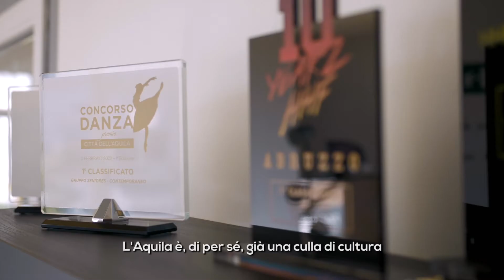Tutti ce l'abbiamo dentro, L'Aquila.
L’Aquila e il suo territorio raccontati in un video dagli aquilani.

Realizzato dal Comune per la candidatura del capoluogo d’Abruzzo a Capitale italiana della cultura per 2022 racconta attraverso volti e voci il percorso del territorio verso la ricostruzione e la candidatura, esprimendo compiutamente le ragioni dell’affidabilità storica, culturale, scientifica e in termini di sicurezza.

Il valore storico e culturale dell’Aquila emerge dal video in ogni suo passaggio, in particolare nella parte conclusiva dove la basilica di Santa Maria di Collemaggio – luogo da dove, alla fine di agosto del 1294, Papa Celestino V ha emanato la Bolla della Perdonanza, primo Giubileo della storia e oggi patrimonio immateriale culturale dell’umanità Unesco, e il cui restauro ha ottenuto il premio European Heritage Award-Europa Nostra Award 2020 – viene focalizzata sia con le immagini della devastazione prodotta dal sisma del 2009, sia con quelle del restauro completato e della sua riapertura, a significare una sorta di parallelo tra ricostruzione della comunità e ricostruzione delle strutture materiali.

“Il video raffigura compiutamente l’identità storica e culturale dell’Aquila e dell’Aquilano – commenta il sindaco Pierluigi Biondi – immortalando i suoi tesori d’arte, molti dei quali recuperati in sicurezza dopo il terremoto di 12 anni fa, e lasciando agli aquilani la spiegazione di questi valori. Il tutto grazie alla disponibilità di gente impegnata in vari settori della società civile, cittadini, a conferma che quella aquilana è una candidatura di comunità”. A conclusione del filmato, la stessa basilica di Collemaggio viene sovrapposta all’illuminazione progettata per “Luce d’artisti” realizzato dal Comune in collaborazione con Citelum Italia, proprio per celebrare la candidatura. Dal 18 dicembre scorso e fino al prossimo 18 gennaio i principali monumenti e gli angoli più significativi della città antica sono oggetto di una rassegna illumino-grafica, rappresentativa della rinascita dell’Aquila; la luce, filo conduttore dell’iniziativa, proietta anche le frasi di illustri personalità della letteratura e della cultura in generale di ogni tempo che hanno raccontato del nostro territorio. La Basilica di Collemaggio ripete il logo del dossier di candidatura, realizzato da Maicol&Mirco, fumettista docente dell’Accademia di belle arti del capoluogo e raffigurante l’iconico monumento attraversato da una cicatrice d’oro in ossequio alla tecnica del kintsugi che ha ispirato lo stesso dossier, a significare il dolore, di qualunque natura esso sia, e la capacità di farne punto di ripartenza, elemento da valorizzare e da cui ripartire con maggiore resilienza.